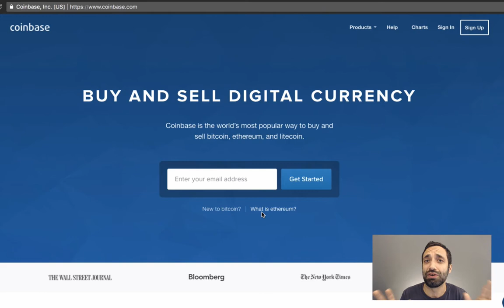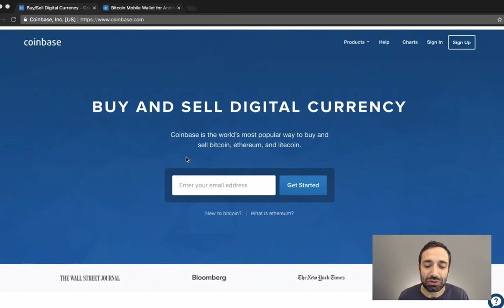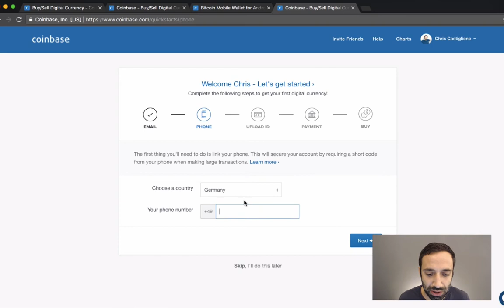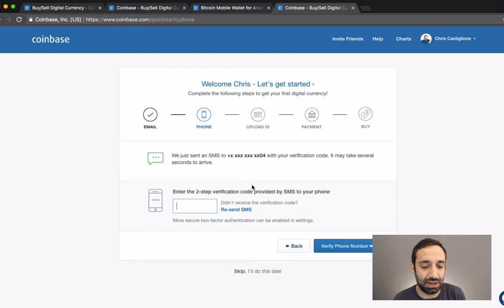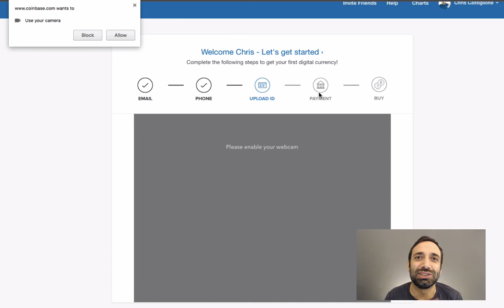How to buy your first bitcoin on Coinbase (Part 1)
Coinbase is the easiest way to buy, sell, send and receive bitcoin. CLICK HERE for a free $10 of bitcoin on COINBASE